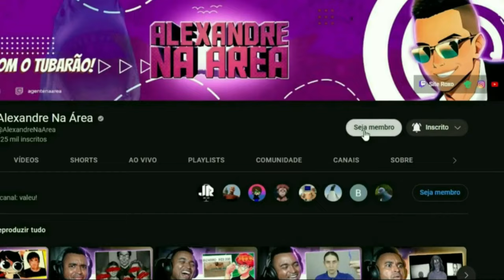Oque aconteceu com a fandom mais copiadora do youtube? || Fandom do Categoria APK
💻 Configurações do meu PC:

Processador: Fx 8320e
Mobo: Ga970 USB3
GPU: GTX 1660 Super GDDR6